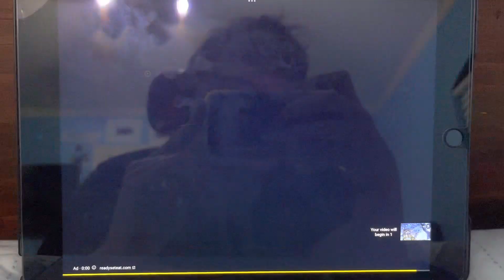Join Us After The Feature The Tigger Movie Variant